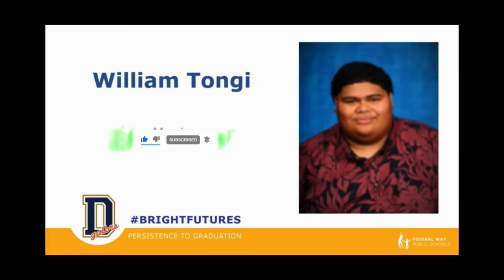Iam Tongi's Graduation (Official video coverage) at Decatur High School, FedWay, WA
American Idol 2023 William Tongi's high school graduation rites at Decatur High School, Federal Way, Washington on June 12, 2023.

Reservation:
Ceecat reserves the rights relative to this content creation re: Iam Tongi's graduation, and without prejudice to the duly copyrighted intellectual claims aired herein. This is a bona fide media content by ceecat which is published on this platform (YT) only.